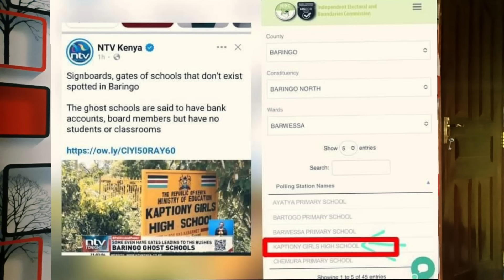CHEBUKATI Breaking NEWS! Ruto-Statehouse TEAM Shocked as RAILA Finally RECEIVES the TRUTH!!